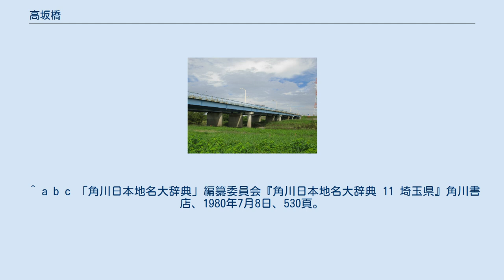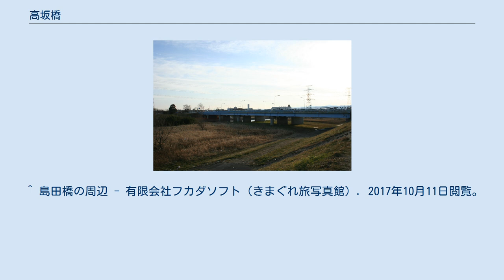高坂橋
高坂橋（2012年10月） 高坂橋（たかさかばし）は、埼玉県坂戸市片柳と東松山市毛塚の境にある越辺川に架かる国道407号の橋である。
 高坂橋（東松山市側より） 国道407号の越辺川に架かる橋で道路橋2本、歩道橋1本から成る密接した3本の橋である。
 橋長196.6 m。
橋の北詰は東松山バイパス、南詰は坂戸バイパスに接続する。
またこの場所には、埼玉県道256号片柳川越線と国道407号の旧道（1966年当時は地方道熊谷武蔵線）も接続している。
橋の名称は橋の架かる場所が高坂地内に位置することからその地名が付けられた。
 現在の位置にある高坂橋は大正時代に出来たもので、それまではこの場所に橋はなく、東上線の橋りょうのやや上流側に下吉田地区と川辺地区を結ぶ日光脇往還（日光街道）の橋が存在していた。
また下流側には現在もある江戸から上州に向かう川越児玉往還（川越道）の島田橋があり、これらの道は九十九川の坂下橋付近で合流していたが、高坂橋完成後は高坂橋南詰で合流するようになった。
 ^ a b 高坂橋1966-3 - 土木学会付属土木図書館. 2017年10月10日閲覧。
 ^ a b c 「角川日本地名大辞典」編纂委員会『角川日本地名大辞典 11 埼玉県』角川書店、1980年7月8日、530頁。
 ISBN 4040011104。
 ^ 事後評価概要資料 (PDF) - 埼玉県 ^ 埼玉県の事後評価概要資料では橋長195 mと記されている。
 ^ a b “残しておきたい昭和の記憶（平成24年度きらめき市民大学課題研究のまとめ） (PDF)”. 東松山市役所. p. 2 (2014年12月2日). 2017年10月9日閲覧。
 ^ “明治、大正、昭和（-1964）の飯能県土管内のあゆみ”. 埼玉県. p. 1. 2017年10月11日閲覧。
 ^ 橋梁年鑑　高坂橋　詳細データ - 日本橋梁建設協会（橋梁年鑑データベース）． 2017年10月10日閲覧。
 ^ 橋梁年鑑　高坂橋（2工区）　詳細データ - 日本橋梁建設協会（橋梁年鑑データベース）． 2017年10月10日閲覧。
 ^ 島田橋の周辺 - 有限会社フカダソフト（きまぐれ旅写真館）. 2017年10月11日閲覧。